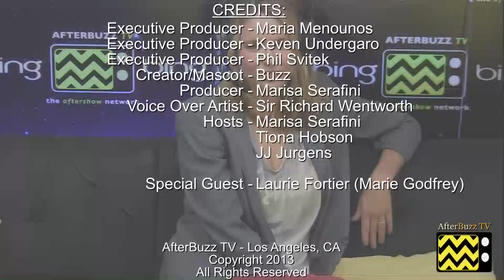Hemlock Grove After Show w/ Laurie Fortier Season 1 Episode 8 " Catabasis " | AfterBuzz TV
AFTERBUZZ TV -- Hemlock Grove edition, is a weekly "after show" for fans of Netflix's Hemlock Grove. In this show, host Sean O breaks down the episode in which after drunkenly attacking the Godfrey Institute, Roman falls into a coma and embarks on a subconscious journey of shocking truths and revelations. There to help Sean are co-hosts Marisa Serafini, JJ Jurgens, and Tiona Hobson. Also joining the conversation is special guest Laurie Fortier (Marie Godfrey). It's Hemlock Grove's "Catabasis" podcast!